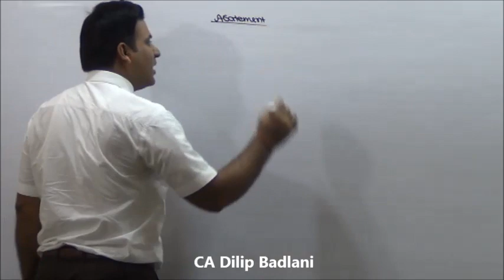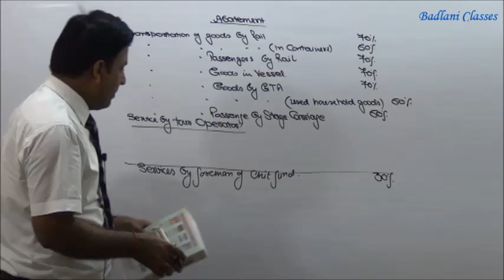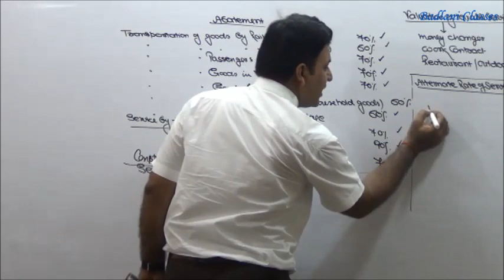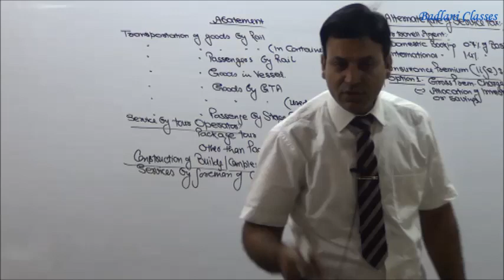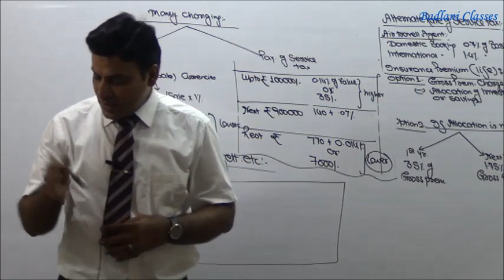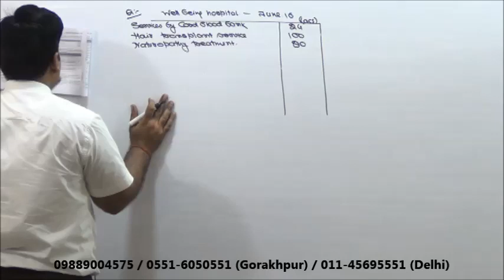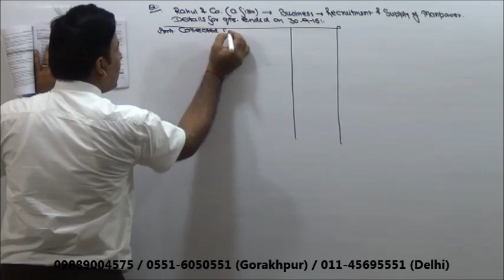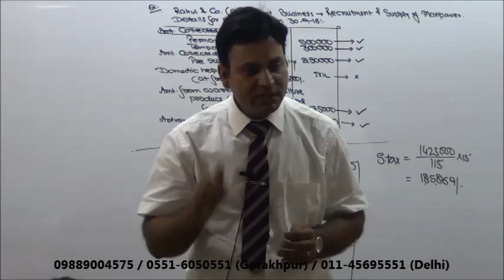Service Tax : Indirect Tax : AY 17-18 : Abatement